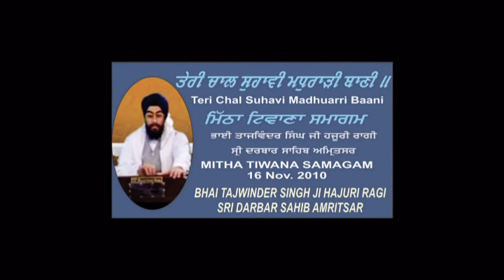Teri Chaal Suhavi By Bhai Tajwinder Singh Ji, Hajuri Ragi, Sri Darbar Sahib, Amritsar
Teri Chaal Suhavi Madhuradi Bani By Bhai Tajwinder Singh Ji, Hajuri Ragi, Sri Darbar Sahib, Amritsar, 16 Nov. 2010, Rec. By Amrit Bani Collections, At Gurdwara Mitha Tiwana, Model Town, Hoshiarpur. Pb, india